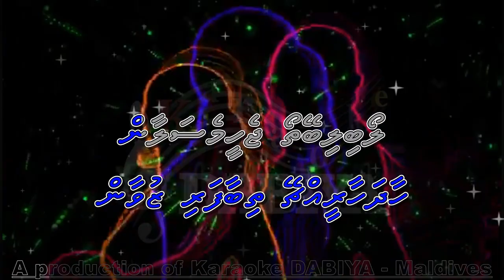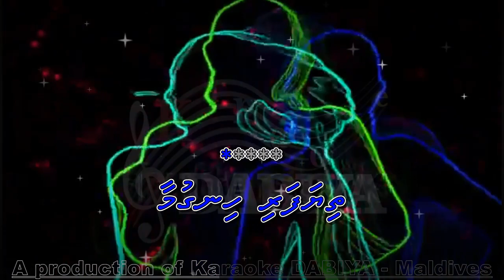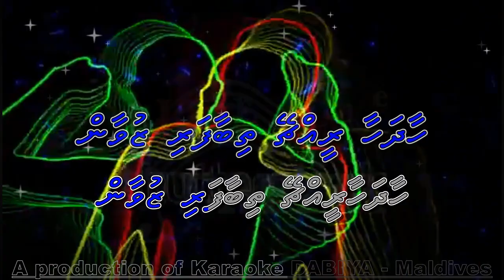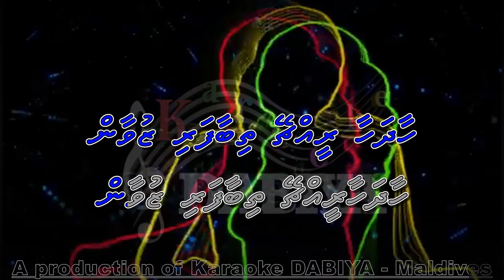Loabi libeytho jeheeme salaan (MS) Pram ki ganga by karaoke DABIYA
Song: Loabi libeytho jeheeme salaan
Tune: Pram ki ganga
Type: Male Solo (MS)
Artist: Mohamed Huzam
A production of Karaoke DABIYA